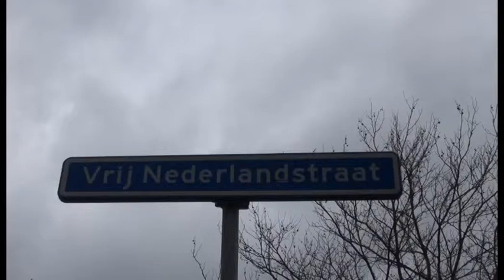Te huur VrijNederlandstr 39-2 Arnhem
Te huur appartement Vrijnederlandstraat 39-2 Arnhem
Ruim eenpersoons appartement met voor en achter een balcon.
Een slaapkamer, woonkamer,douche, keuken